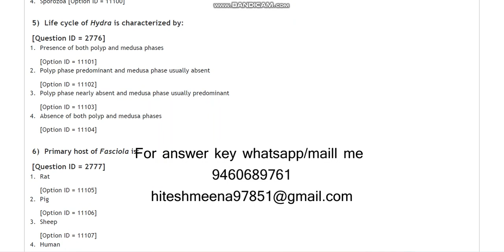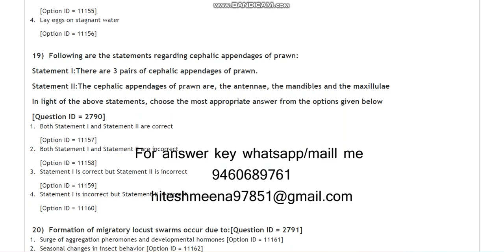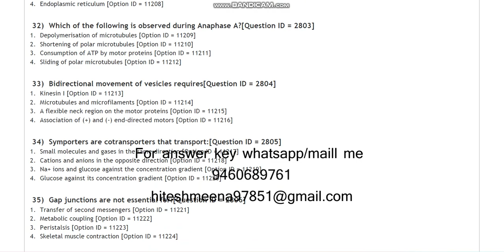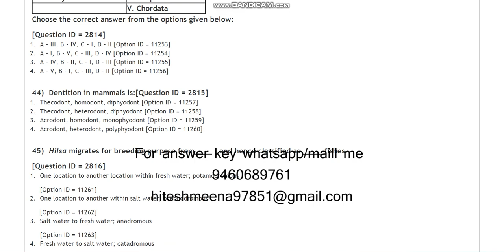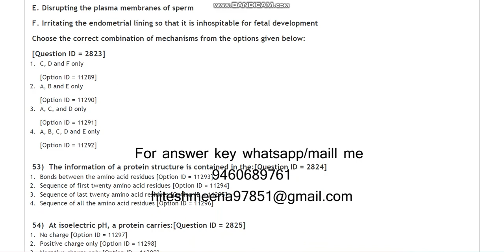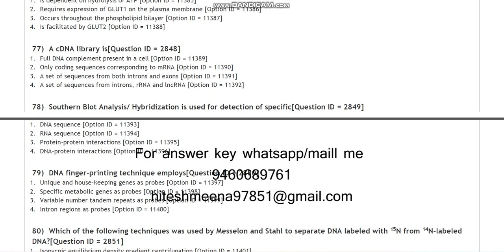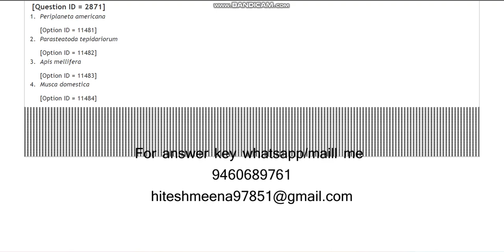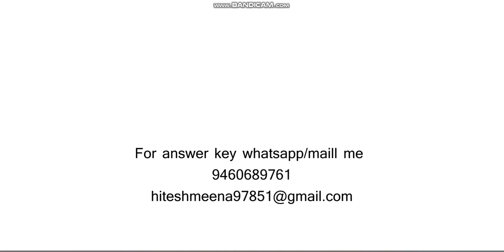DU MSC Zoology 2021 entrance paper by hitesh meena